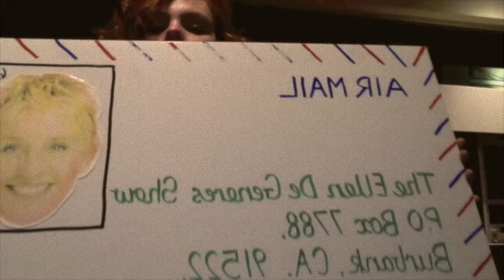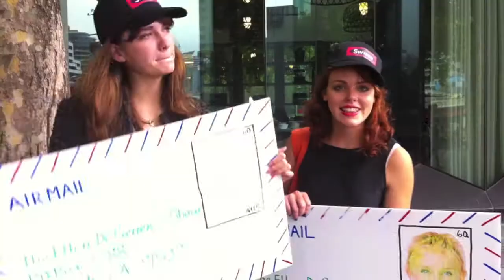Ellen Live at Crown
Went down to 'Crown River Boardwalk' to meet Ellen Live in LA.
We met Jeanie!